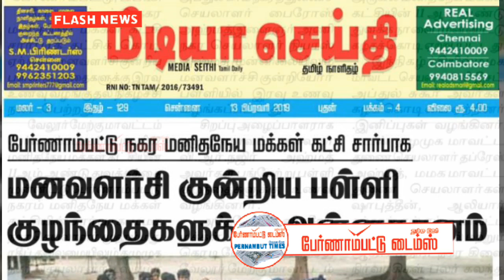Flash News : 11-02-2019 ~Free Food Distribution by MMK & TMMK at Pernambut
Pernambut Times
Presents